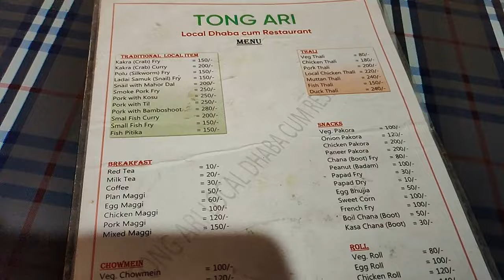My First Vlog, Food Rani's Hindi Lover, Support Me Please, Jamuna Rani, Assamese Vlogs.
My First Vlog, Food Rani's Hindi Lover, Support Me Please, Jamuna Rani.